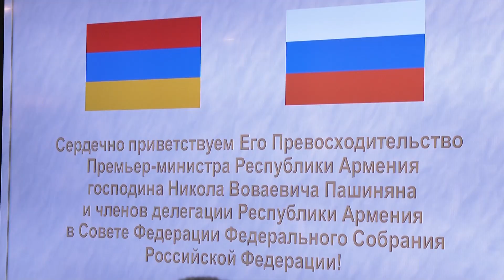Վարչապետը հանդիպում է ունեցել ՌԴ Դաշնային ժողովի նախագահ Վալենտինա Մատվիենկոյի հետ